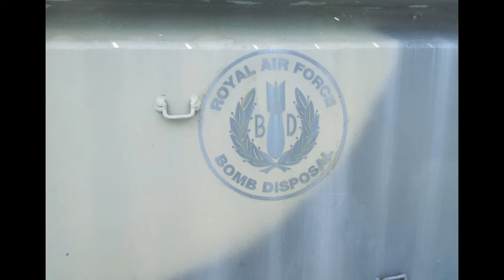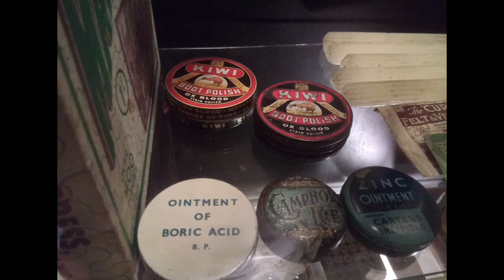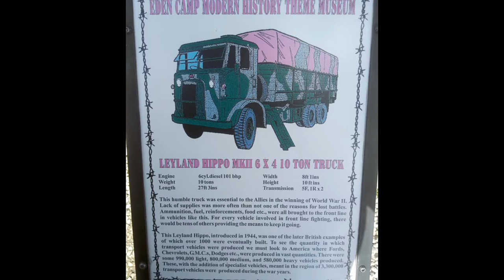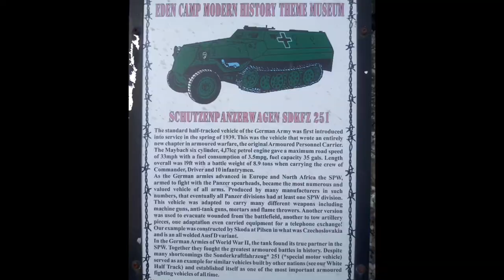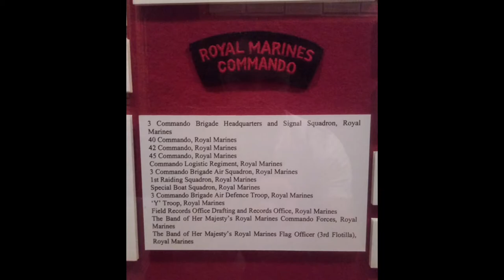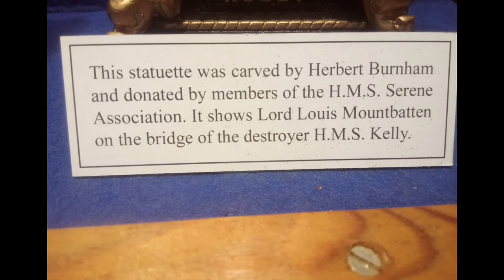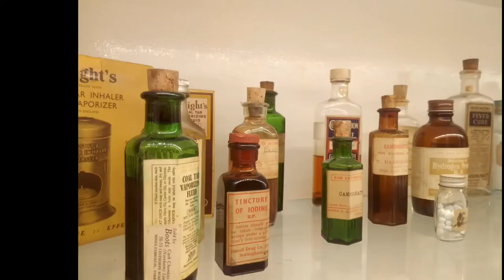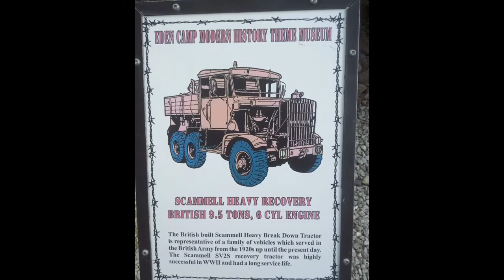Wolf spirit outdoors. Photos taken on a day out at Eden camp.